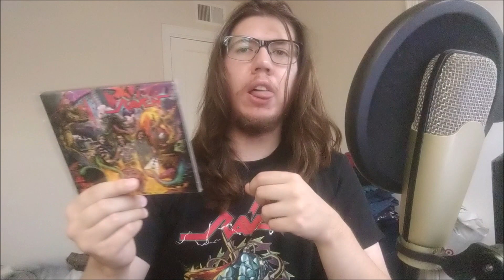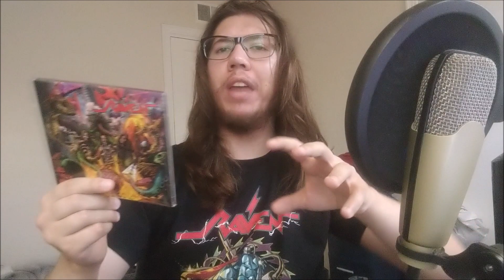NMP | The Reviews #323 | Raven - All Hell's Breaking Loose (Album) (2023)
All Hell's Breaking Loose is the brand spanking new 15th studio album, from NWOBHM lunatics, Raven, released on June 30th via Silver Lining Music, hope all of you enjoy and take care.